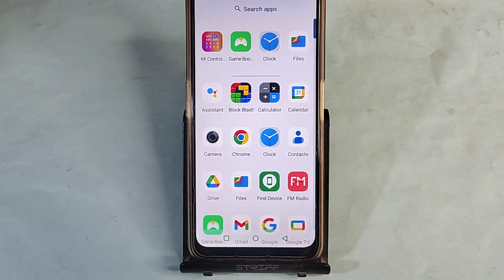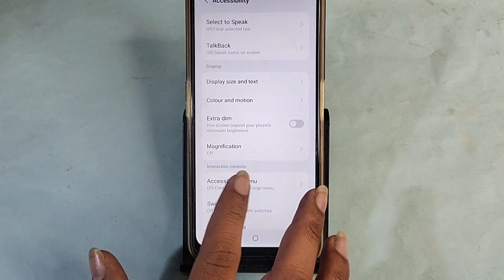Moto G64 5G Blacklist me number kaise hataya, How to remove connect number from blocklist in Moto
Best powerful CPU under 10k

60-Inch Tripod with Bag

7 Socket 6A Extension Board

multiplug Extension